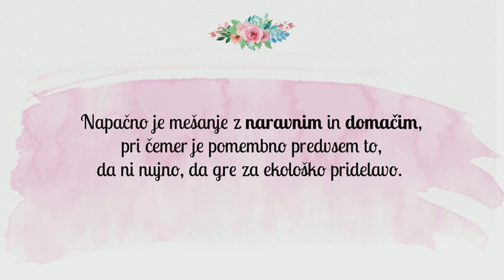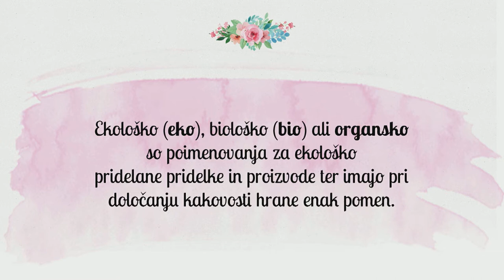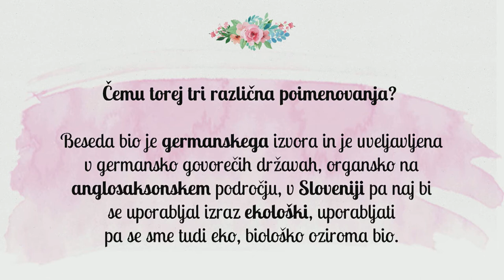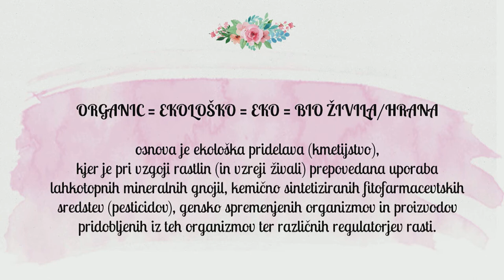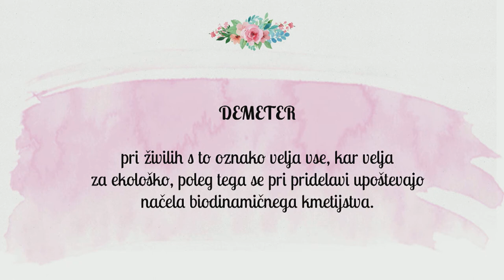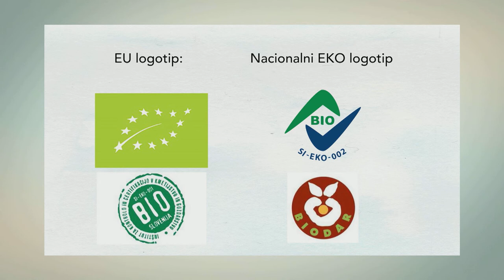Kaj pomenijo oznake naravno, organsko, bio pri prehrani, Maja Grešak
Priznamo – zbegani smo! Eko, bio, organsko, ekološko, naravno, domače ... V poplavi vseh izrazov in (velikokrat netočnih) informacij bomo temu v Klepetu ob kavi naredili konec! V pogovoru z živilsko svetovalko Majo Grešak boste zvedeli, kaj dejansko pomenijo vsi našteti izrazi pa tudi poimenovanja GSO-free, demeter, fairtrade, vegansko ... Pripravite beležnico.

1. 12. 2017